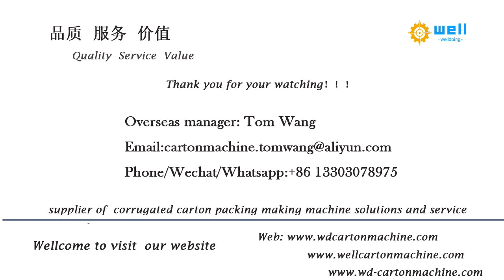WD-10 automatic box & stitcher folding gluing equipment